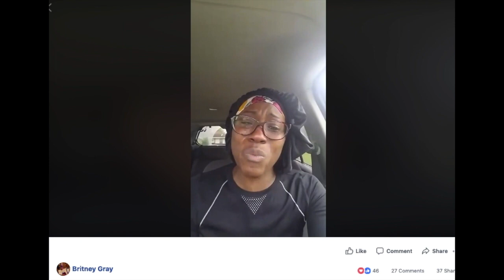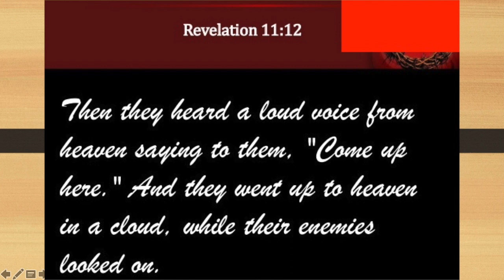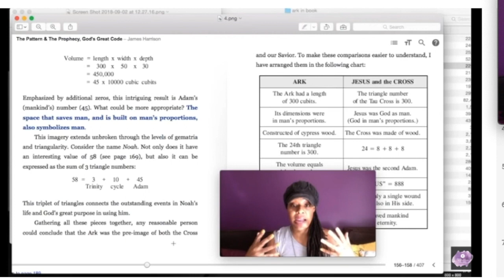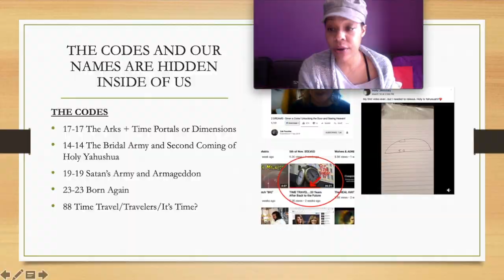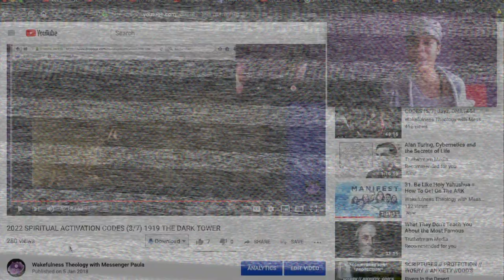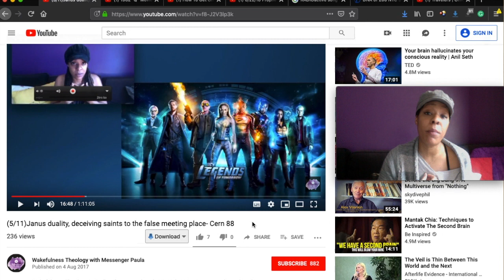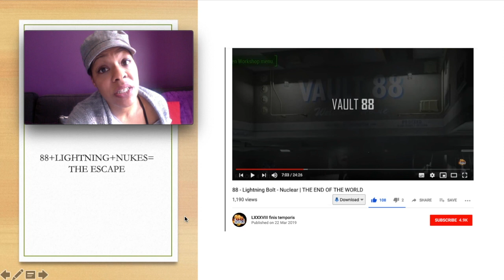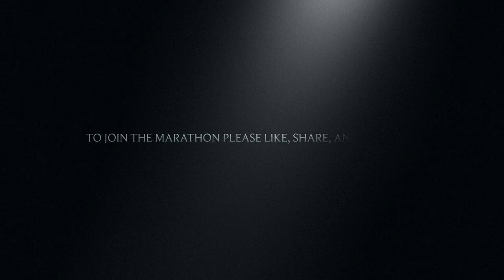32. How To Get On The ARK= Get Your House In Order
The Harvest has started (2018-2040).  Are you in the ARK?  Will you escape the coming judgement and The Time of Testing?

Our covenant is to fulfill the work that He has given us to do here on earth. Our covenant is TO KNOW HIM ! If we don't do what He has given us to do, we are covenant breakers and will NOT escape judgement or The Time of Testing.

The harvest is from 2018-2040. The second wave, called the leaders/bridal army will work 11 years (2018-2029). The third wave, called the posterity/bridal army, work 11 years (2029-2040). We join and become the 1111s = 153 Fully mature sons of Yahushua in 2025. That is when the body of Christ will manifest on earth. This must happen. This is what Yahushua has shown me. Before we can escape, we must fulfill the covenant !!! Let's pray that we may all be accounted worthy to escape. All praise, glory, and Honor to the Most High Father. Holy is Yahushua . Peace and blessings loved ones

If you are new to my channel please go to my If you scroll down the video page, I've written the order of my video playlists, and what each playlist is about.  You have a lot of catching up to do.  To really understand, It's best to start at the beginning.

The Holy Rabbi Yahushua is The Word. Words are the different configurations found in Pi. I Put the digits or words together for sentences. These sentences are called The Living Letter Lines. These Living Letter Lines are like the computer code of creation. It is the communication between the source and the users, or in other words, the communication between heaven and earth. The Father has given me the ability and the duty to translate this spiritual language for His Children in the last days. Because everything is made up of Pi, God is all things.

Because He is the Word, The Spiritual digitization of existence, everything, everything, everything in the world can be read like a book, A Living Book!!! The Words are alive and The Letter Lines are alive! That is how we are alive, and why our names are written in The Living Book. Wakefulness Theology is the ability to read ourselves, and cumulatively, know how to avoid error and return to the Father! We are the living book that Yeshua took upon Himself and published when he died on Calvary.